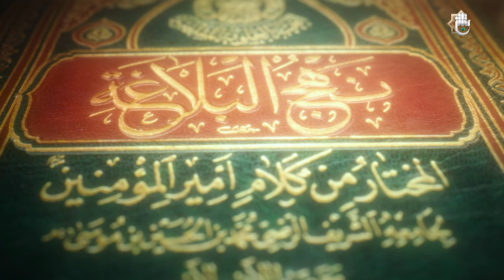برنامج نهج البلاغة - الحلقة الخامسة عشرة - اتحادُ الإمام علي (عليه السلام) بولده الحسن (عليه السلام)